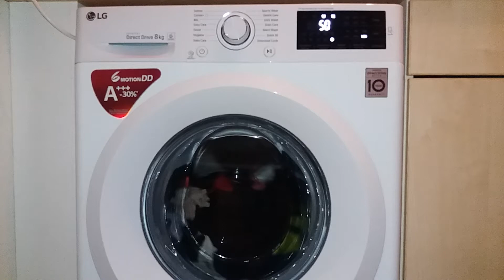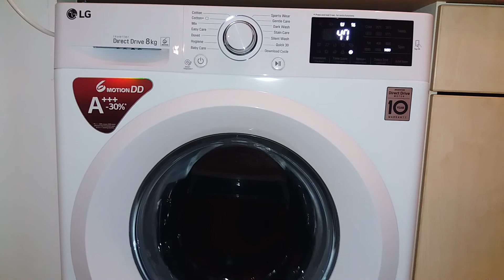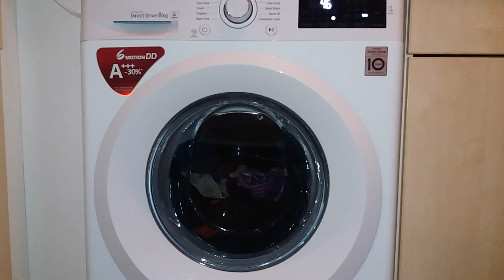LG 6 Motion full load interim spin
Large load equals a faster interim spin of around 1200rpm instead of the 1000rpm for a smaller load